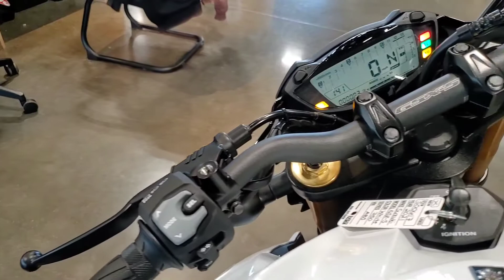2021 Suzuki GsxS 750